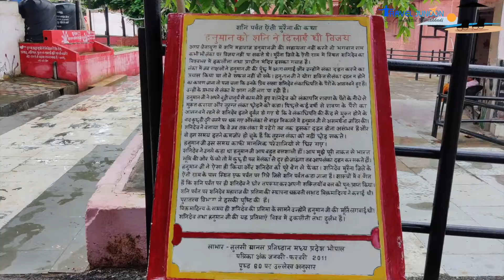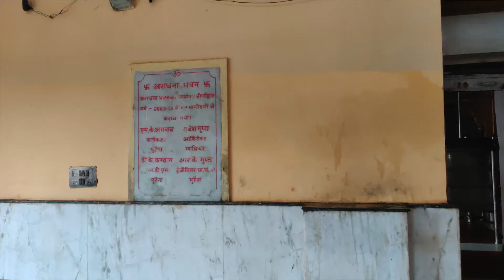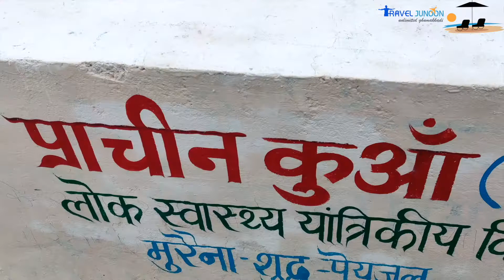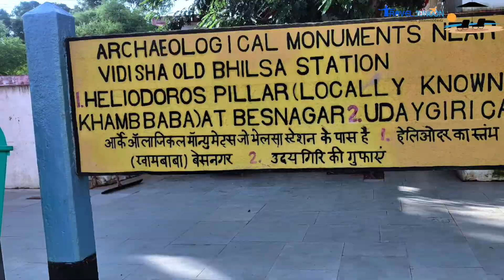Unheard History of Morena and How Charnavati Corrupted Shravan Kumar || मुरैना के डकैतों का इतिहास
In this video Tyagi Baba will tell you the history of Morena district. There are more than one mysterious temple in Morena. This is the place where the dacoits of Chambal used to roam freely. The history of Charnavati river is still sitting with many stories. In this video you will get more than one information of Morena.

इस वीडियो में, मैं आपको मुरैना जिले का इतिहास बताउंगा. मुरैना में एक से बढ़कर एक रहस्यमयी मंदिर हैं. यही वह जगह हैं जहां कभी चंबल के डकैत खुले आम घूमा करते थे. चरणावती नदी का इतिहास आज भी कई कहानियां लेकर बैठा है. इस वीडियो में आपको मुरैना की एक से बढ़कर एक जानकारी मिलेगी.

UPNEXT VIDEO :-

Kutwar Mandir in Morena | कुंवारी कुंती ने इसी नदी में बहा दिया था बेटे कर्ण को